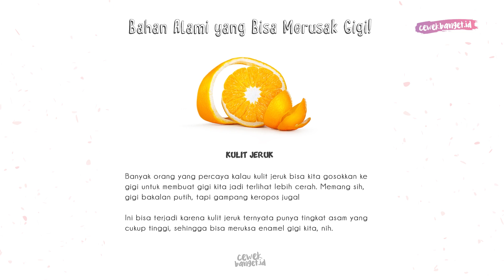BAHAN ALAMI BISA MERUSAK GIGI!! KOK BISA?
CewekBanget.ID

Credit.
Host :
Reporter :
Videografer :
Video Editor :

EDITORIAL OFFICE

ADVERTISING